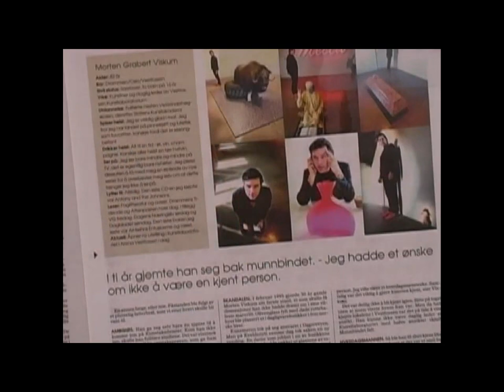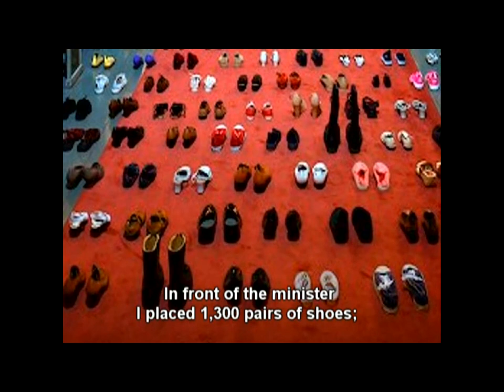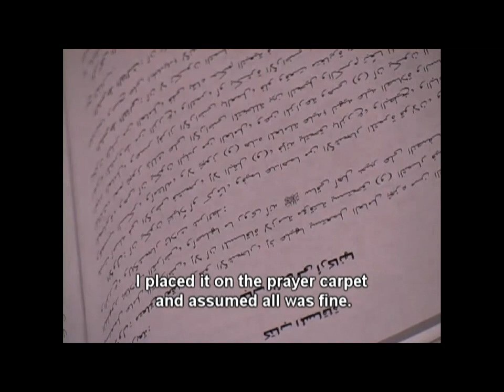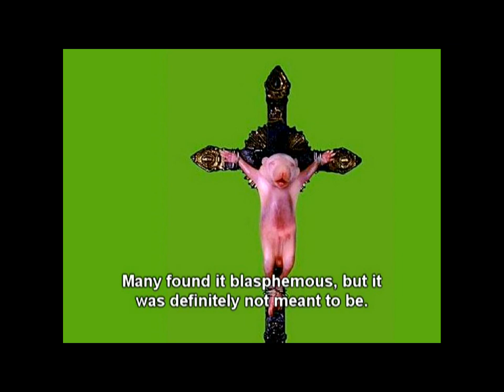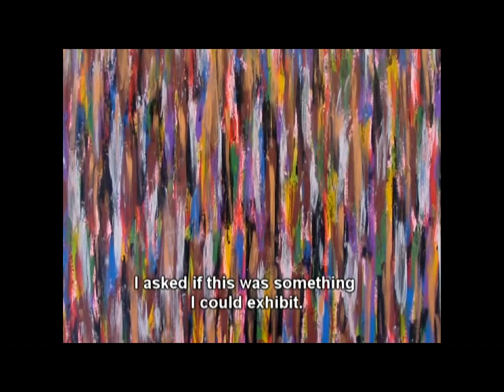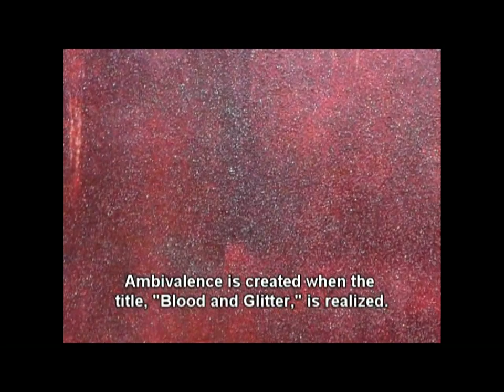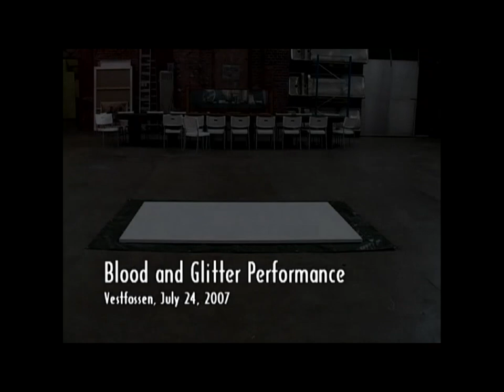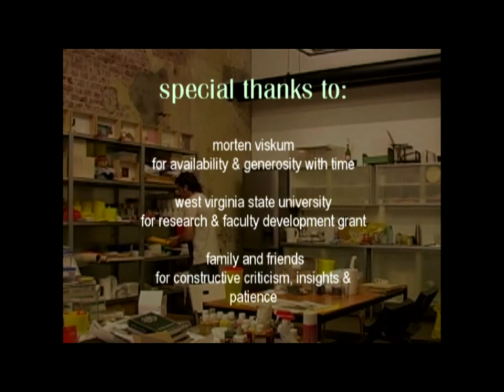remains of actions